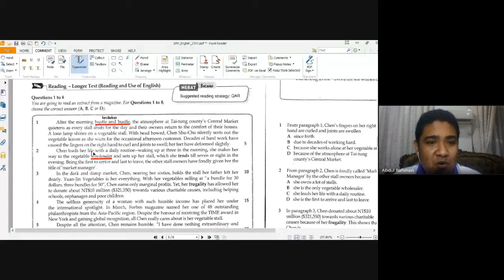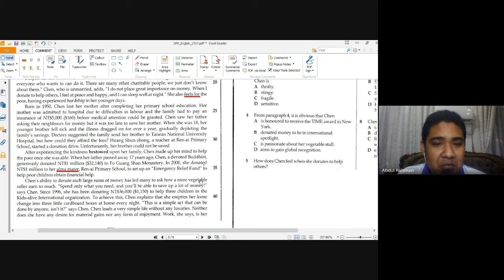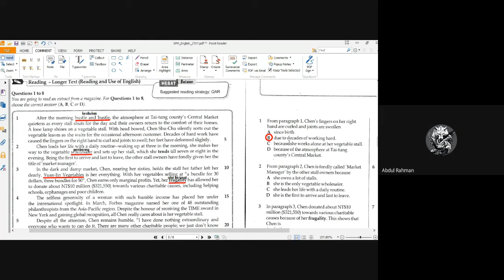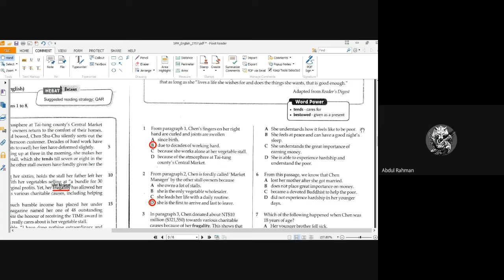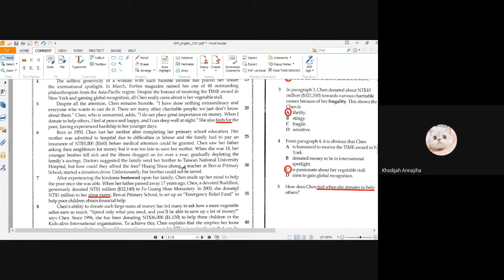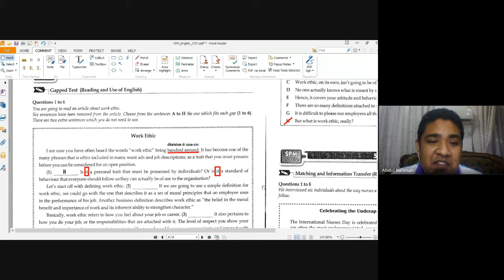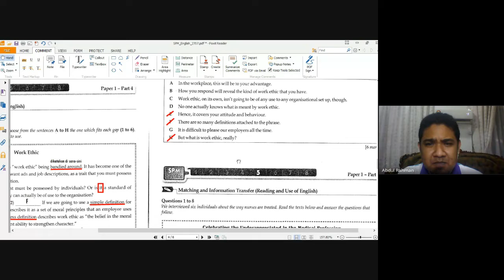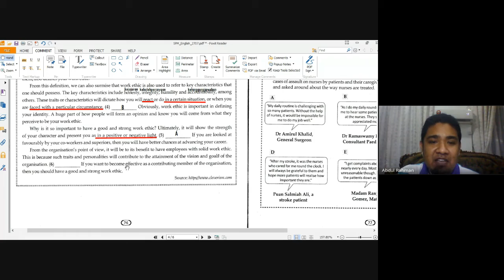PdPR 129 Bahasa Inggeris SPM oleh Cikgu Abdul Rahman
Kelas hari ini Selasa, 3 hb Ogos 2021